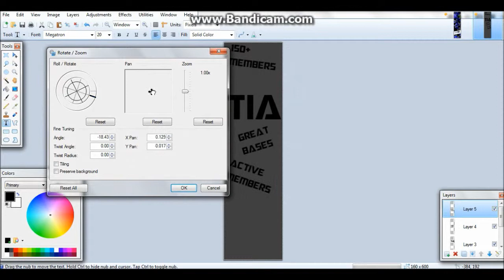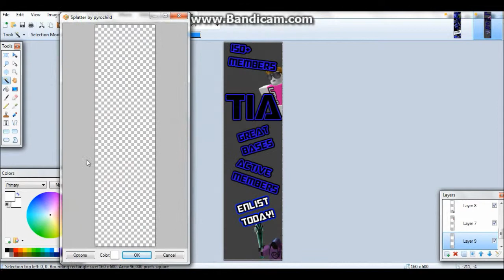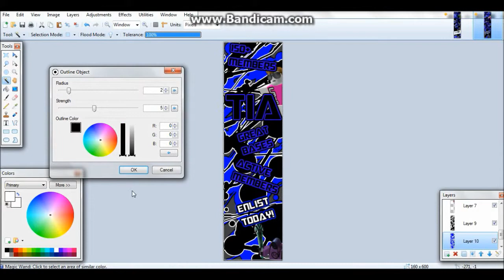How to make an ad for roblox using Paint.NET